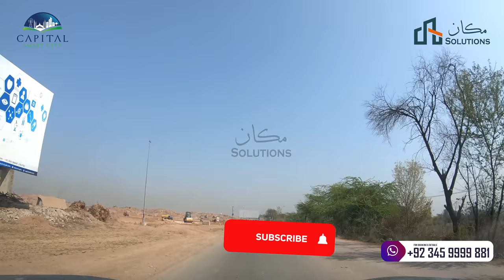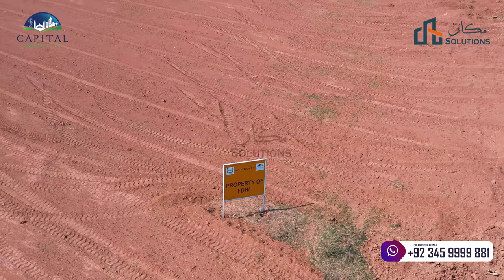Land Development Details Overseas 2 | Executive 2 | Harmony Park | Capital Smart City Islamabad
Rizwan Cheema
Land Details  Overseas 2 | Executive 2 | Harmony Park | Capital Smart City Islamabad